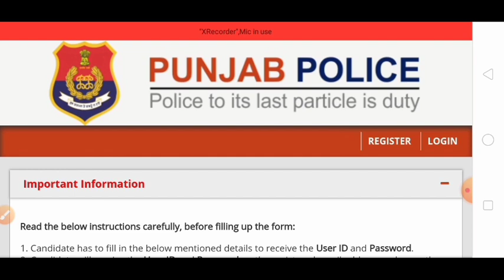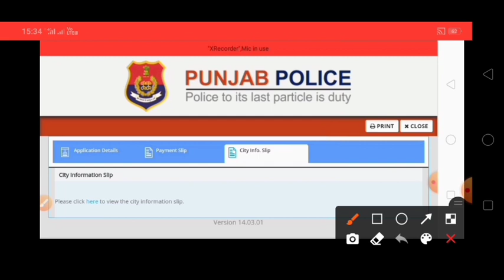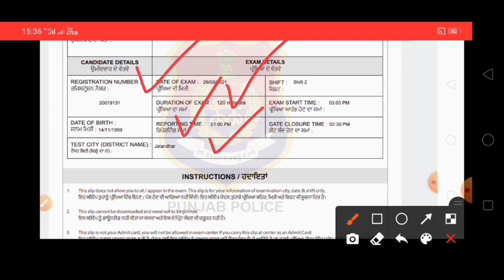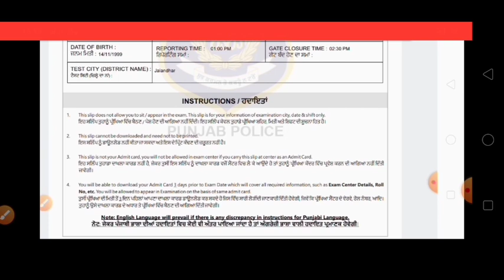PUNJAB POLICE CONSTABLE BHARTI 2021 l PUNJAB POLICE CONSTABLE BHARTI EXAM DATE l PUNJAB GOVT JOBS